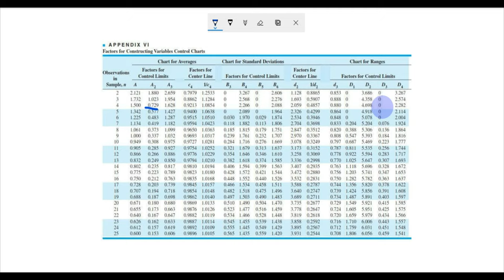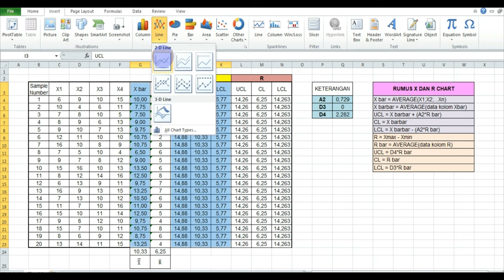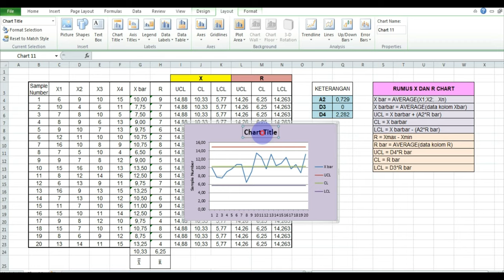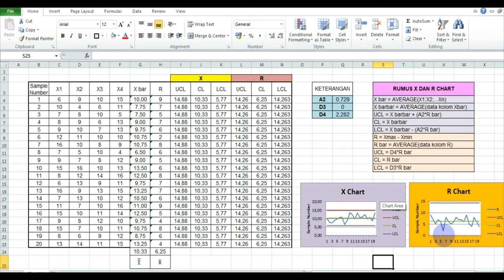Menentukan Nilai X Chart dan R Chart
Maaf guys terjadi kesalahan dalam mengaplikasikan rumus LCL pada R Chart. Rumus yang digunakan sesuai dengan keterangan disamping tabel perhitungan, dan untuk mengetahui nilai A2 maupun D3 D4 dapat dilihat pada "Tabel Konstanta Control Chart" (bisa search di Google). Thank you dan salam sehat😊